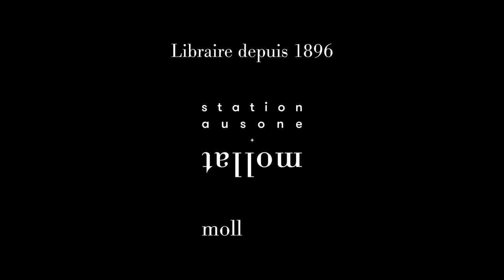Lionel Destremau - Gueules d'ombre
Lionel Destremau vous présente son ouvrage "Gueules d'ombre" aux éditions la Manufacture des livres.